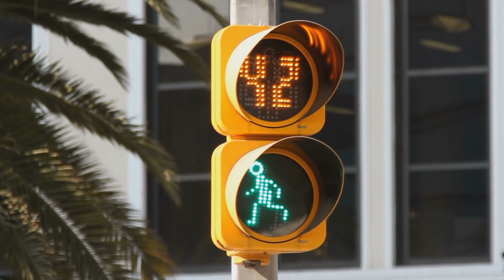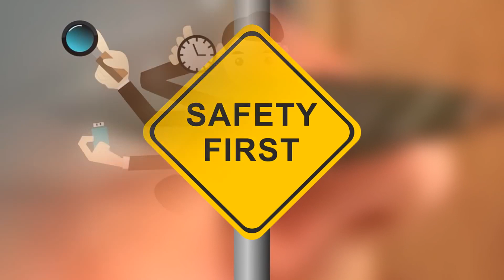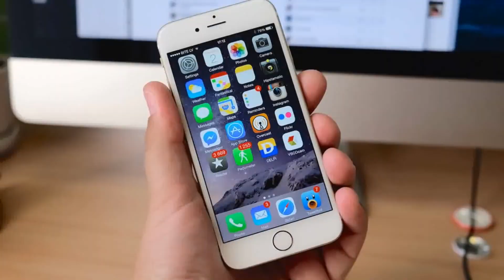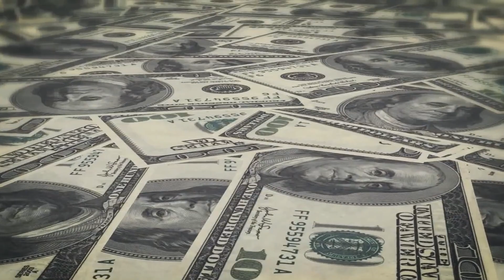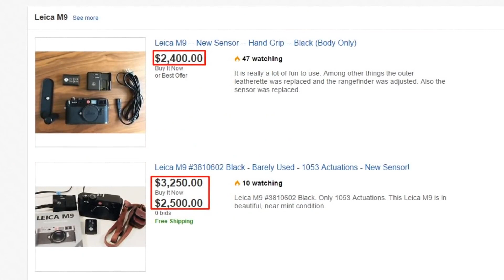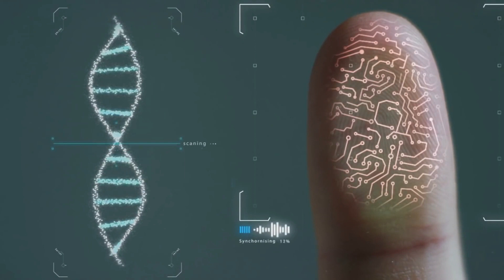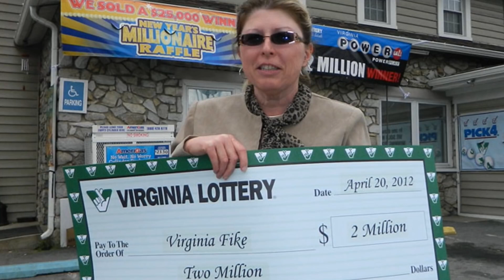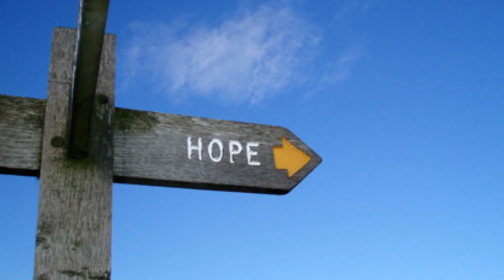Diese Glücklichen Menschen Haben Den Besten Tag Aller Zeiten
Das Leben ist voller Höhen und Tiefen - aber es gibt Momente, die so unglaublich fantastisch sind, dass man einfach nicht anders kann, als zu sagen: "Hey, ich bin vielleicht der glücklichste Mensch der Welt!

Legal Stuff.